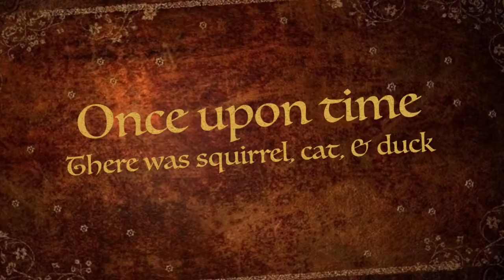Pumpkin Soup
Row 1 Films presents the Pumpkin Soup book trailer